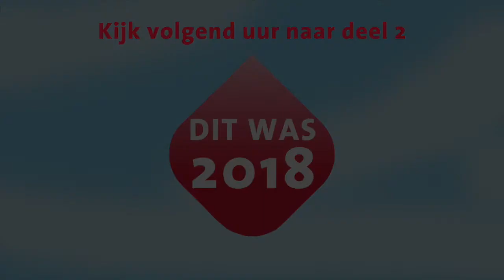TV Valkenburg Vandaag: Dit Was 2018 deel 1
In deze speciale aflevering (1 van 5) kijken we terug op het nieuws van 2018 met de volgende onderwerpen:
- Nooduitgang Fluweelengrot
- Beëdiging burgemeester Jan Schrijen
- Uitreiking Stiena Ruypersring
- Opgraving oude stadsmuur aan het Bat